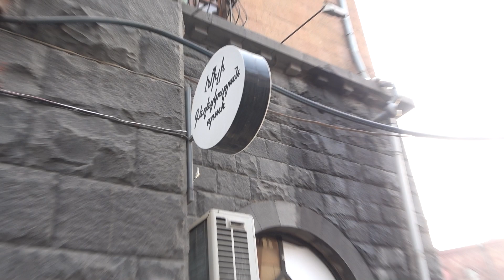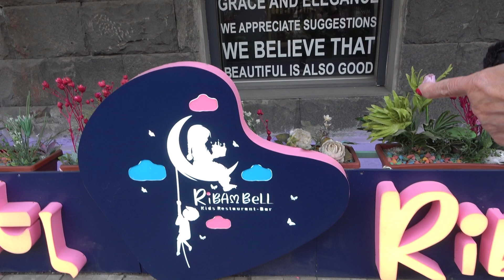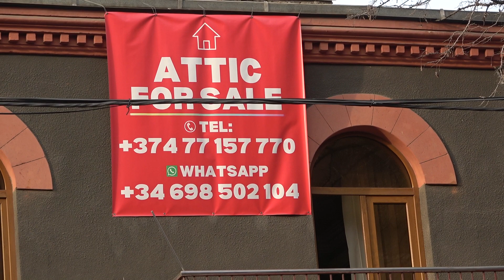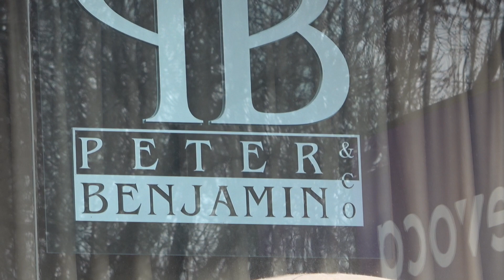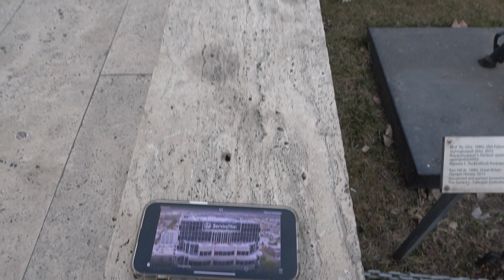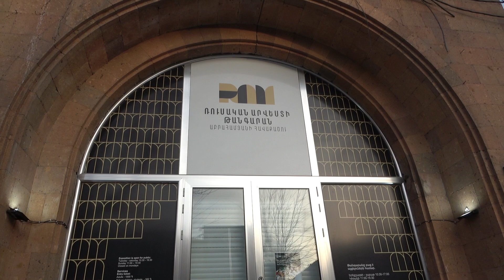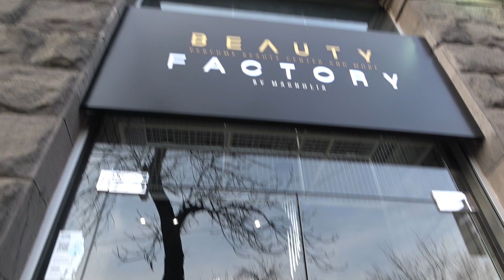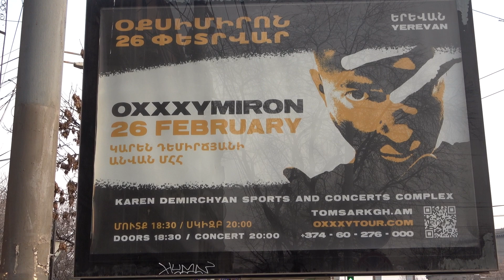01.03.23, We. Baghramyan, Isahakyan, Tamanyan, Moskovyan.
Live streets view, Yerevan, Lvovyan, Gayi, Myasnokyan, Moskovyan, Baghramyan, Isahakyan, Kaskad, Tamanyan, Moskovyan.